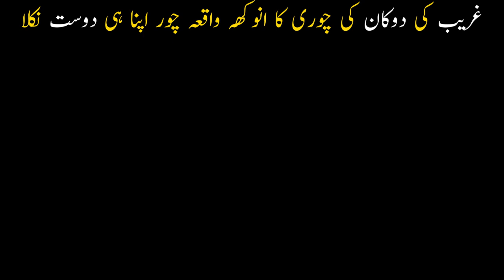Chor To Apna he Dost Nikla | Shot Film | Short Movie | Short Emotional Movie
Chor To Apna he Dost Nikla